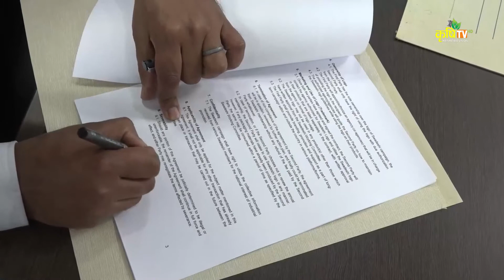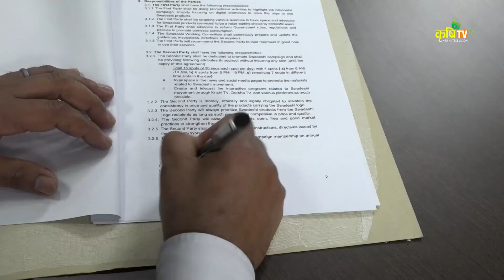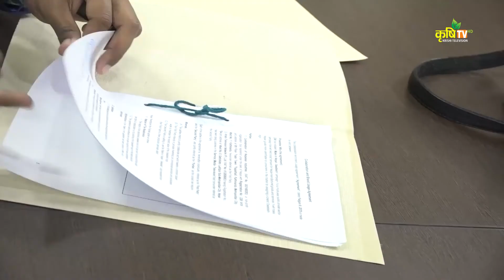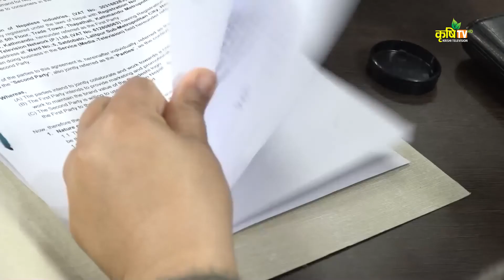नेपाल उद्योग परिसंघ र कृषि टेलिभिजन बीच कार्यगत एकता गर्ने सहमति